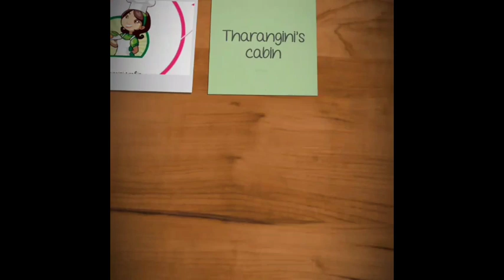எங்க வீட்டு பொங்கல் பண்டிகை Pongal celebration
this video about my family Pongal celebration
here I given our famous family recipe Pongal kulambu
we used 5 types of spices and 15 different vegetables and spicy masala to add this recipe. This is one of our favourite family recipe.